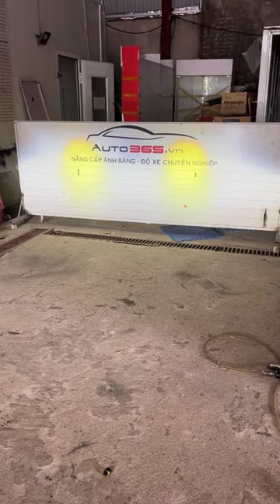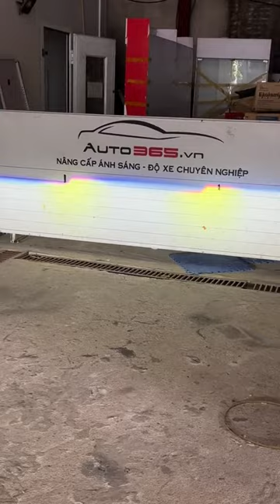Vinfast VF5 nâng cấp bi led GTR Limited 3.0 | AKALA THÁI NGUYÊN